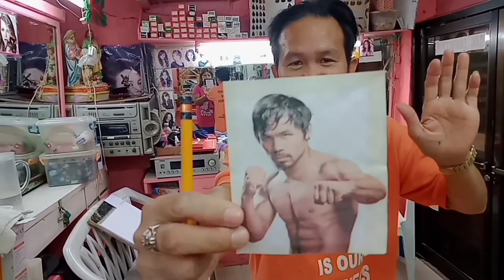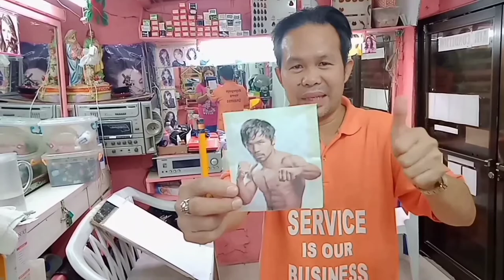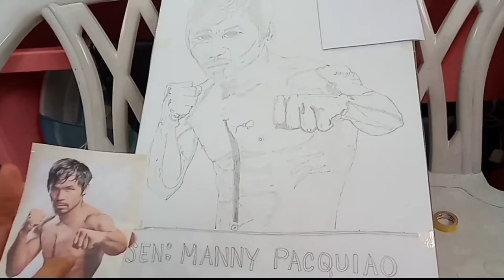SENADOR MANNY PACQUIAO DRAWING|| By:Isabelo Mamapa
drawing 8 for walking,
8 drawing tricks,
8 drawing supplies for beginners,
8 drawing hacks,
ipad 8 drawing,
class 8 drawing,
std 8 drawing book,
class 8 drawing book,
samsung note 8 drawing,
drawing 9 titans,
drawing 9 hashira,
drawing 90s anime style,
drawing 90s,
drawing 9 tails,
drawing 9 hashira kimetsu no yaiba,
drawing 9 year old,
drawing 90s anime,
9 drawings for projection,
class 9 drawing,
1 to 9 drawing,
note 9 drawing,
std 9 drawing book,
wag 9 drawing,
std 9 drawing,
class 9 drawing bookbook

drawing tutorial,
drawing for kids,
drawing anime,
drawing and coloring,
drawing naruto,
drawing house,
drawing drawing,
drawing easy,
drawing app,
drawing art,
a drawing house,
a drawing of a girl,
a drawing story,
a drawing robot,
a drawing easy,
a drawing game,
a drawing of pikachu,
a drawing boy,
drawing bts,
drawing book,
drawing blackpink,
drawing bahay,
drawing board,
drawing boy,
drawing bt21,
drawing basic,
_i_ drawing & craft,
h&b drawing kit,
h&b drawing kit review,
j c b drawing,
cardi b drawing,
letter b drawing,
drawing cartoons,
drawing color,
drawing car,
drawing challenge,
drawing cat,
drawing cake,
drawing cute,
drawing colour,
c drawing 3d,
a b c drawing,
cookie swirl c drawing,
letter c drawing,
studio c drawing,
vitamin c drawing,
cookie world c drawing,
simple c drawing,
drawing dog,
drawing dress,
drawing dragon,
drawing dragon ball,
drawing dinosaur,
drawing doraemon,
drawing design,
d drawing 3d,
d drawing pictures,
d drawing easy,
d drawing design,
3d drawing,
three d drawing,
e.d drawing hindi,
2 d drawing,
drawing eyes,
drawing eren,
drawing elsa,
drawing eren titan,
drawing easy step by step,
drawing encantadia,
drawing easy girl,
e drawing tutorial,
e drawing app,
e drawing iti,
e drawing viewer,
e drawing 3d,
drawing for beginners,
drawing face,
drawing for kids easy,
drawing flowers,
drawing for girls,
drawing fruits,
drawing fish,
f drawing academy,
f drawing design,
3d f drawing,
letter f drawing,
alaya f drawing,
b f f drawings,
drawing girl,
drawing goku,
drawing games,
drawing godzilla,
drawing girl easy,
drawing gown,
drawing gallery,
drawing got talent,
g drawing images,
g drawing design,
g drawing 3d,
3d letter g drawing,
polo g drawing,
l k g drawing,
letter g drawing,
u k g drawing,
drawing hacks,
drawing hands,
drawing hair,
drawing heart,
h drawing design,
h drawing pencil,
3d letter h drawing,
triple h drawing,
letter h drawing,
drawing ideas,
drawing illusion,
drawing in ipad,
drawing iron man,
drawing itachi,
drawing in ibis paint x,
i drawing easy,
i drawing 3d,
i drawing video,
i drawing in the night,
i drawing picture,
i drawing tamil,
idrawing 3d pen,
drawing jesus,
drawing jungkook,
drawing joker,
drawing jennie,
drawing jimin,
drawing jollibee,
drawing jisoo,
drawing jose rizal,
letter j drawing,
3d letter j drawing,
a p j drawing,
d j drawing,
jessie j drawing,
drawing kids,
drawing kakashi,
drawing karaoke,
drawing kurama,
drawing kirby speedrun,
drawing killua,
drawing kids easy,
drawing kpop,
k drawing 3d,
k drawing easy,
k drawing images,
k drawing free fire,
k drawing ff,
k drawing pictures,
k drawing easy free fire,
drawing love,
drawing levi,
drawing lesdrawing yourself as anime,
drawing yumeko jabami,
y drawing easy,
tobot y drawing,
mega charizard y drawing,
d i y drawing,
mega mewtwo y drawing,
letter y drawing,
b o y drawing,
d i y drawing hacks,
drawing zero two,
drawing zoro,
drawing zenitsu,
drawing zombie,
drawing zodiac signs as humans,
drawing zhc,
drawing zoro one piece,
drawass 8 drawing book,
drawing 9 titans,
drawing 9 hashira,
drawing 90s,
drawing 9 tails,
drawing 90s anime,
9 drawings for projection,
class 9 drawing,
1 to 9 drawing,drawing tutorial,
drawing for kids,
drawing anime,
drawing and coloring,
drawing naruto,
drawing house,
drawing drawing,
drawing easy,
drawing app,
drawing art,
a drawing house,
a drawing story,
a drawing robot,
a drawing easy,
a drawing game,
a drawing boy,
drawing bts,
drawing book,
drawing blackpink,

drawing doraemon,
drawing design,
d drawing 3d,
d drawing pictures,
d drawing easy,
d drawing design,
3d drawing,
three d drawing,
e.d drawing hindi,
2 d drawing,
drawing eyes,